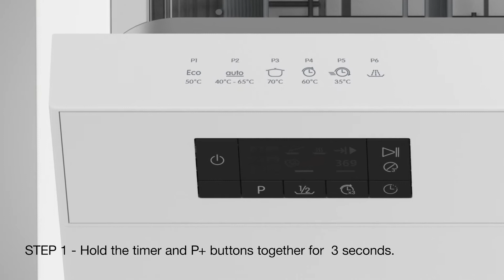Blomberg | How to adjust your Blomberg dishwasher (B6 panel) according to your water hardness level?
In this video, you will find information on how to adjust your Blomberg dishwasher according to your water hardness level?